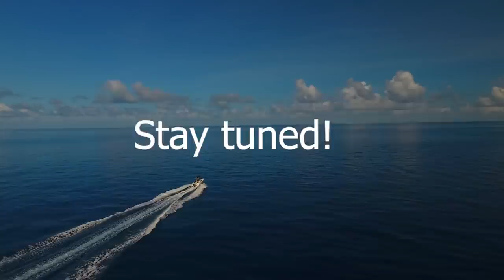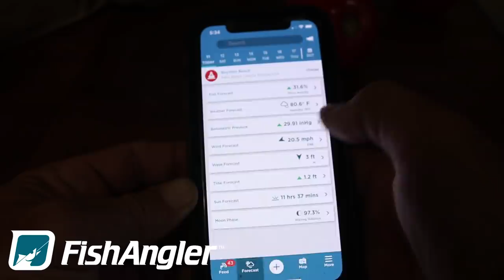SNAKEHEAD (Catch Clean Cook) Florida's Most INVASIVE Species! Shocking Results!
In this catch, clean and cook video we show you how to catch snakehead for the first time! Bullseye snakehead is a highly invasive species in South Florida. This aquarium fish was released into our canal system in the year 2000 where it was first documented. Exotic fish species that can only be caught in Florida. Bullseye snakehead fish is an aggressive ambush predator that feeds primarily on small fish and crayfish, but also eats a wide variety of prey including frogs, turtles, toads, lizards, snakes, and insects.Tutorial on how to fillet snakehead and how to clean snakehead. We used a blackened snakehead fish recipe! The end result will shock you! Bullseye snakehead is excellent tablefare. Products used are listed down below. ⇊CLICK BELOW FOR MORE INFO & LINKS⇊

Live Target Topwater Frog! (Black)
Live Target Topwater Frog (Black/White)
Reel I was Using (Tsunami Guard)

630p 10.15.19